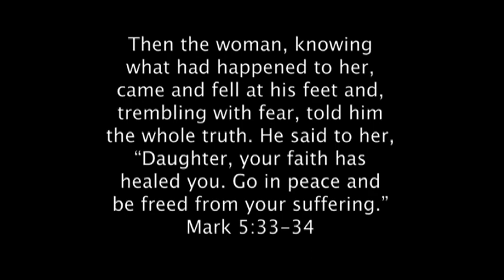Total Restoration-Freed from Suffering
Total Restoration-God's Healthy Servants